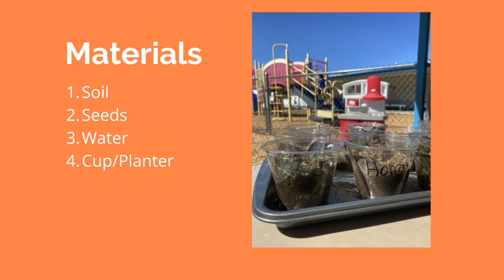How to Grow Sprouts| Preschool Science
Meaningful Experiences: Project 1: Building a Garden.
 Lesson 14: Preschool Science: How to Grow Sprouts

All videos use Meaningful Assesment Ready for Children Curriculum. Copyright.

Meaningful Assessment-ready Experiences for PreK Students

Meaningful Assessment-ready Experiences Workbook Pages:

What is Oak Tree at Home?
Oak Tree at Home is an experience based learning channel for kids at home. Our videos will provide positive screen time with things that directly relate to subjects that children learn at school. Oak Tree at Home uses the Common Core beginning with Preschool standards all the way up to standards Grade 6. By the end of each series of videos, kids will see how to create useful projects and learn where to find the tools they need to do it.